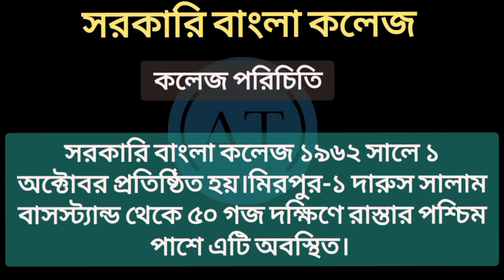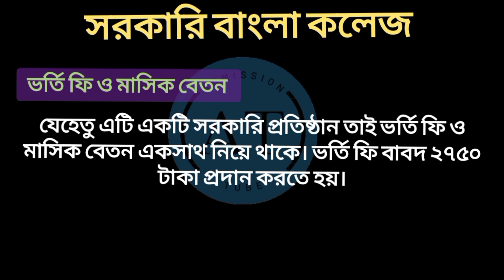Government Bangla College admission information 2021-22,সরকারি বাংলা কলেজ ভর্তি তথ্য ২০২১-২২